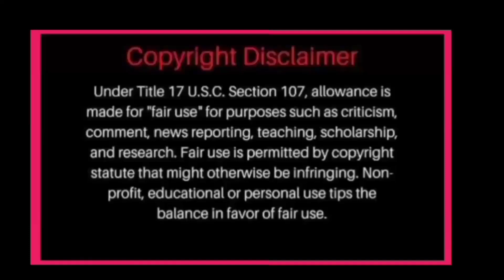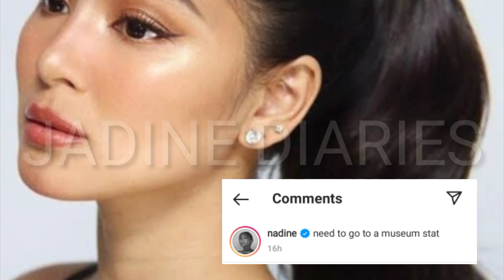NADINE MAY GUSTONG PUNTAHAN NA KAHIT SI JAMES REID ALAM ITO!MAGBALAE TODO LAGLAG SA MGA ANAK NGAYUN?